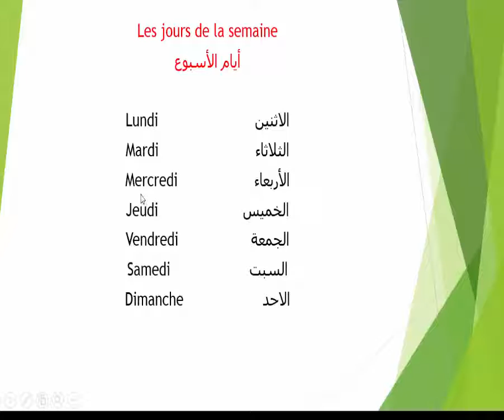les jours de la semaine ايام الاسبوع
فيديو الحروف الهجائية بالفرنسية

لينك مجموعة دروس خاصة في الفرنسية